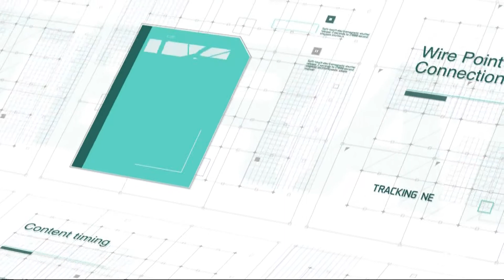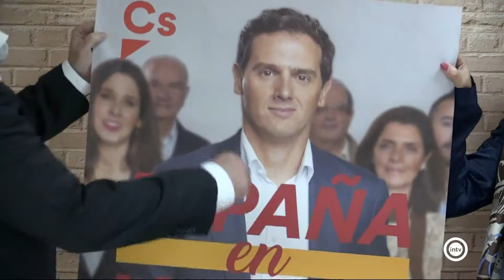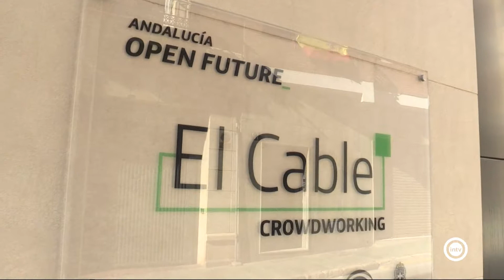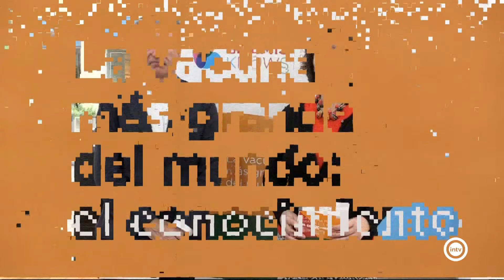Noticias Interalmería Mediodía (04/11/19)